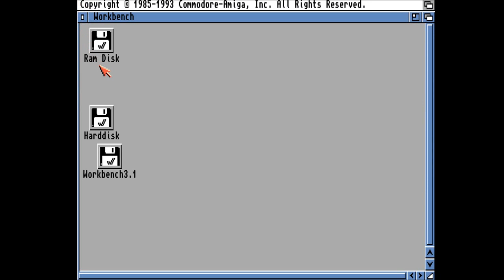Let's Play Ambermoon (English - Blind), Part 1: Intro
Twenty years after Amberstar's events, a disaster strikes the planet Lyramion. It can be seen that the frustrated attempt to free Tarbos, god of chaos, from his exile on the third moon has had devastating consequences. The celestial body falls out of its orbit and falls on the planet. It takes a long time for Lyramion's civilizations to recover from the devastating earthquakes and tidal waves. Another 70 years later: The hero from Amberstar awaits death after a long, fulfilled life, and sends her grandchild, whose role we embody, on an adventurous journey. Lyramion is in danger again!